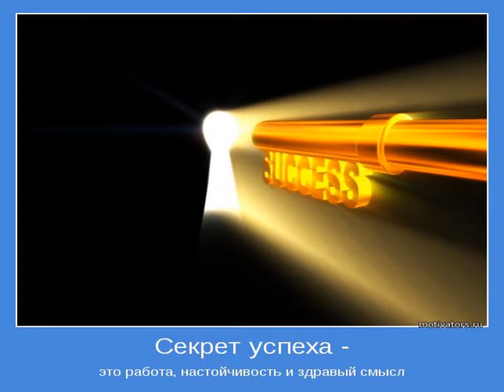Поздравление любимой команды. Итоги каталога №14.